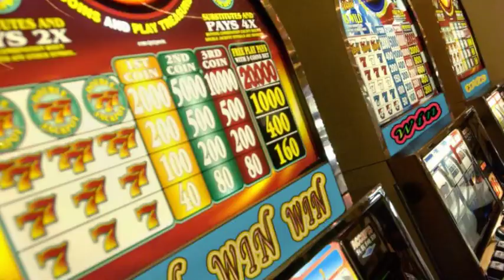BALADA DE ROCK + Instrumental Melodic